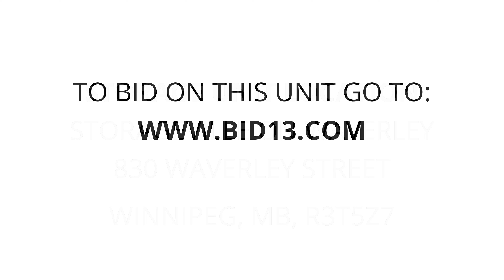StorageVille on Waverley - Unit 304